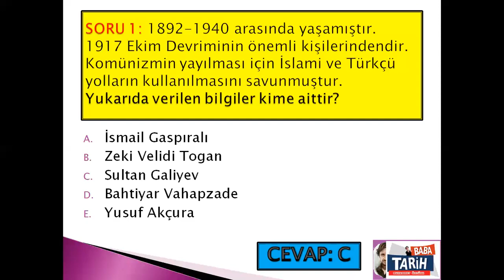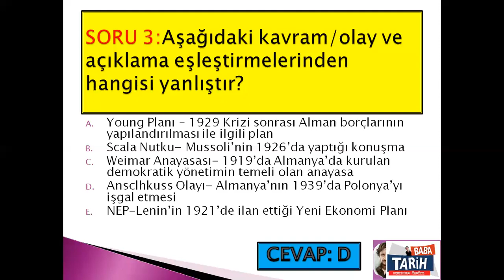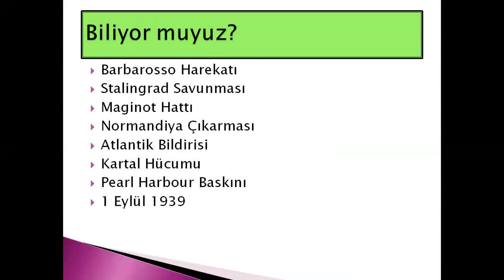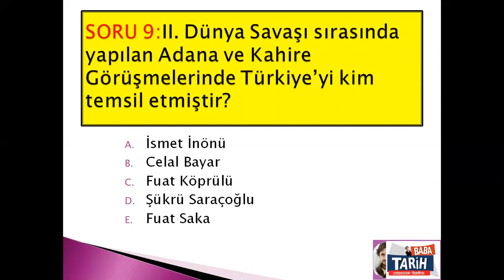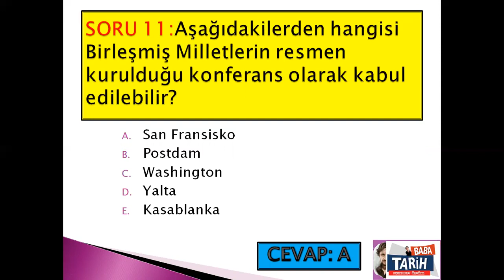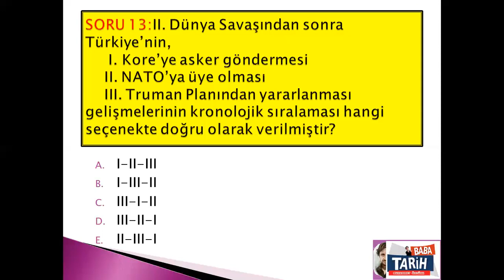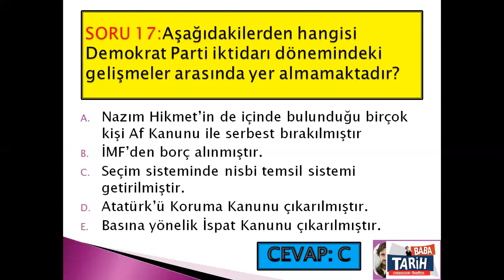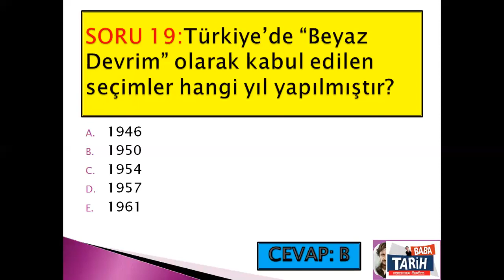11-BABA TARİH TEST KAMPI - ÇAĞDAŞ -1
Muhammet Öztürk soruları